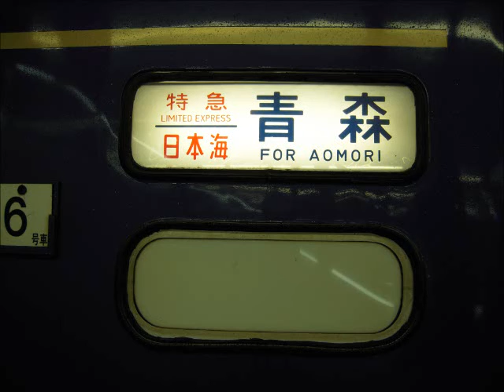廃止直前！寝台特急日本海 大阪発車後放送２０１２・３．２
2012年3月2日大阪発青森行  動画では3月3日になっていますが実際は3月2日です。
寝台特急日本海号
大阪駅発車後